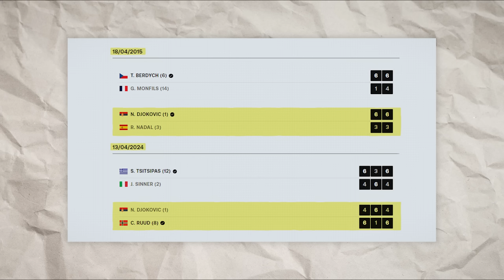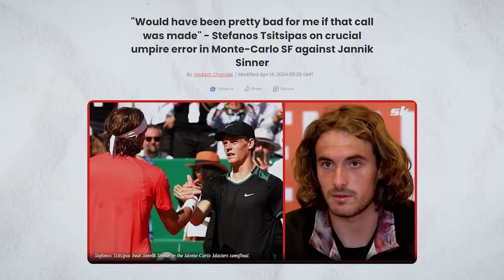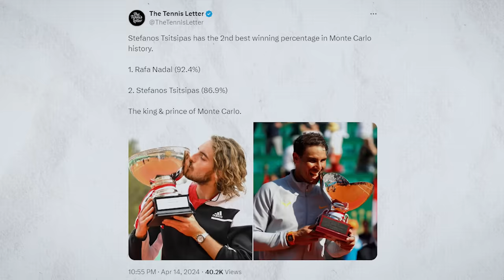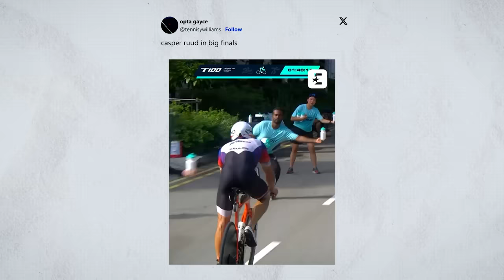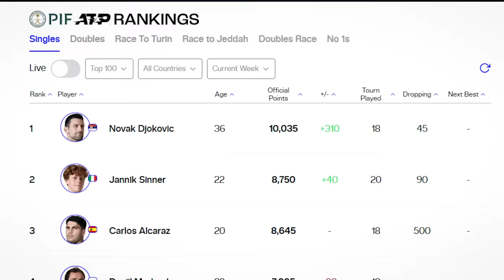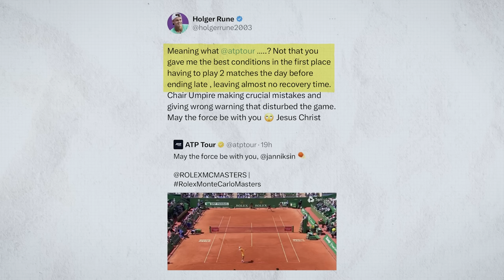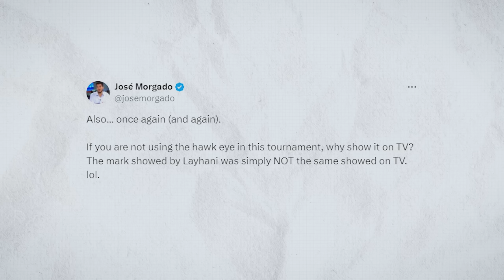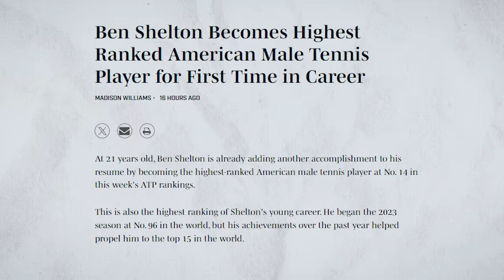Last Week On The Tennis Tour Had The Wrong Type Of Action...